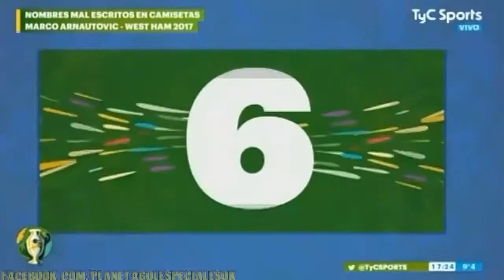Especial Nombres Mal Escritos en Camisetas Planeta Gol